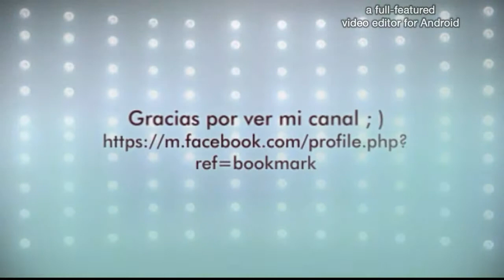Fifa 15 ultimate team#12